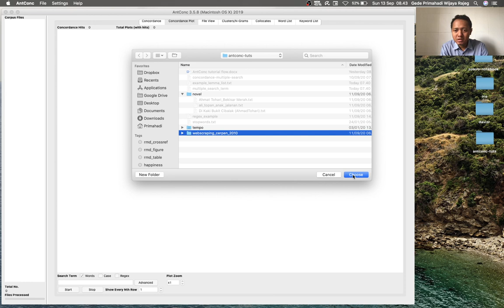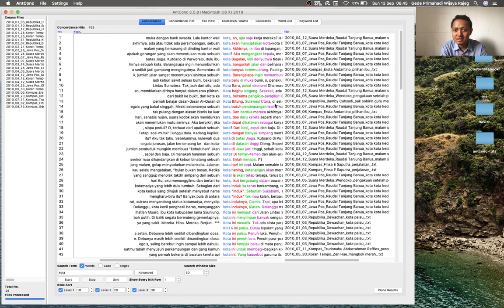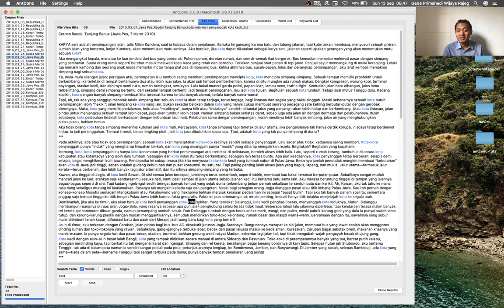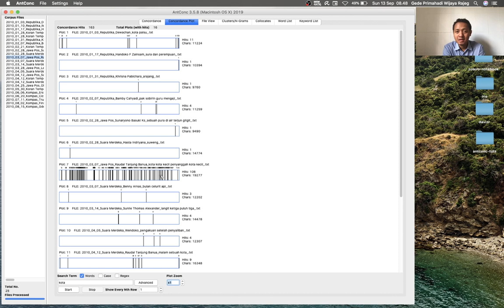AntConc v3.5.8 Tutorial - 4. Concordance Plot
Tutorial series on AntConc in Indonesian
Tutorial ini membahas fitur "Concordance Plot" di AntConc (Anthony 2019). Fitur ini dapat digunakan untuk memvisualisasikan persebaran (dispersion) pemakaian/kemunculan suatu kata/frase di antara sejumlah berkas korpus dan di bagian tertentu (awal, tengah, akhir) di suatu berkas.